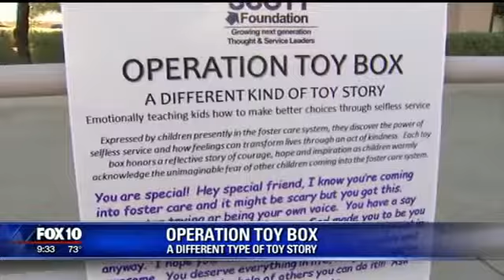Dircks Moving & Logistics hosted the Scott Foundation's Operation Toy Box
Dircks Logistics hosted Scott Foundation’s inaugural Operation Toy Box, an online toy drive to benefit foster children on Saturday, November 12. At no cost to the Foundation, we stored and supplied pallets of toys that were then packed and prepared for distribution to offices of the Arizona Department of Child Safety around the state. The toy boxes will include messages of hope for children entering foster care for the first time. In addition to the courtesy services we offered, our own employees penned some of the special messages that will greet the children when they open their new box of toys. The notes will share stories of hope, courage and inspiration to help ease the fears of new children in the foster system. Through Operation Toy Box, foster children will discover the power of giving through a simple act of kindness.
“As a business built with tremendous pride for our community and a culture whereby our employees are empowered to serve, we are a happy and willing participant in this inaugural event,” said Dircks Moving & Logistics Executive Vice President Rick Dircks.
The community can also contribute by purchasing a toy or becoming a sponsor. Scott Foundation’s website provides access to the gift registry, where donors can select tax-free toys to contribute, as well as sponsorship opportunities that are critical to the success of the project which continues throughout the year.